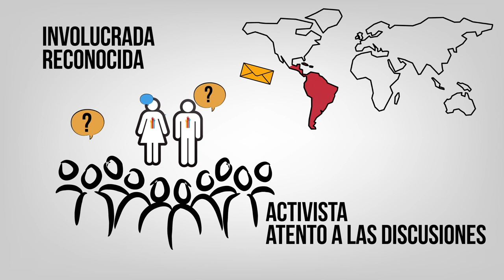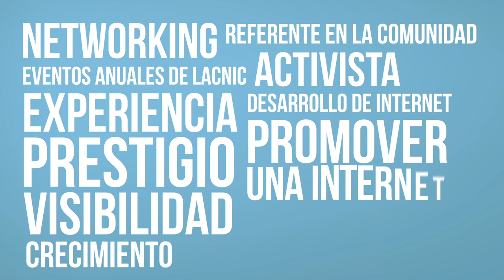Elecciones del Foro Público de Políticas